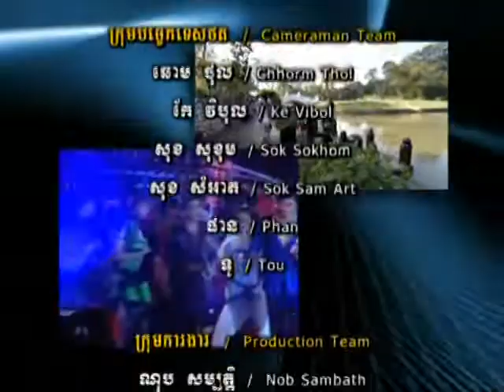RHM top music concert end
the ending from the concert